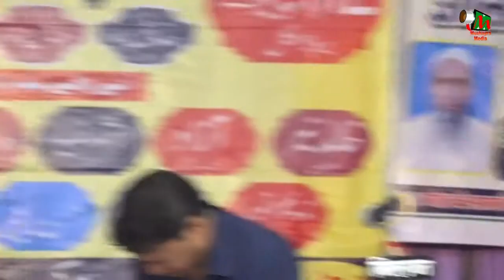ARSHAD ZIYA NAAT,SAMDHAN ,KANNAUJ,ALL INDIA MUSHAYRA,CON.MOHD HAROON,ON 17TH OCT 2017.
ARSHAD ZIYA NAAT,
ALL INDIA MUSHAYRA ON OCCATION OF YAUME SIR SYYED,
ON 17TH OCT 2017,AT SAMDHAN ,KANNAUJ,
CONVINOR-MOHD HAROON SAHAB,
NIJAMAT-GULZAR JIGAR SAHAB,
ZERE SADARAT-DR.ANJUM BARABANKVI,
MEHMANE KHUSUSI-JAGDISH PARSAD( DM KANNAUJ)
MEHMAAN JIWAKAR-HARISH CHANDER,
                                       AKHAND PRATAB SING.